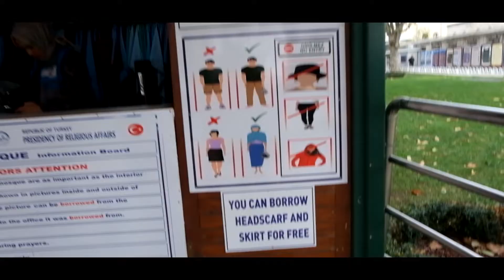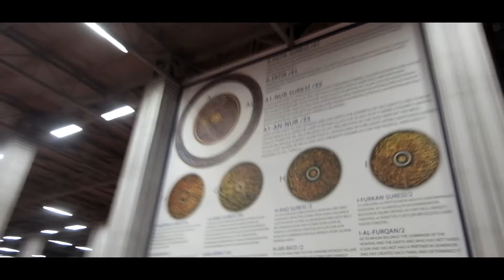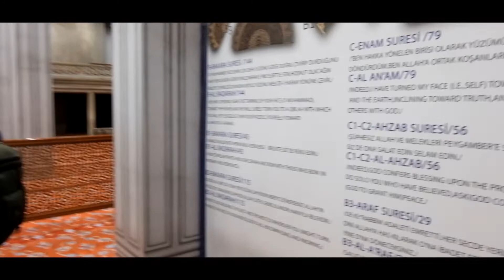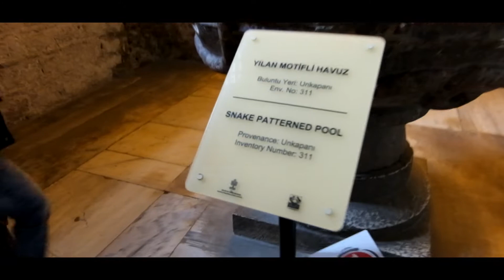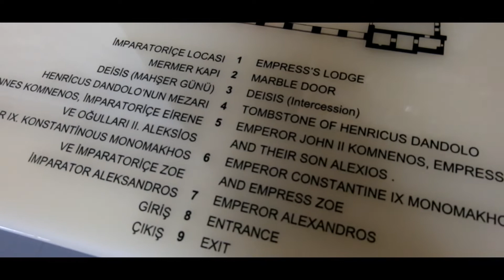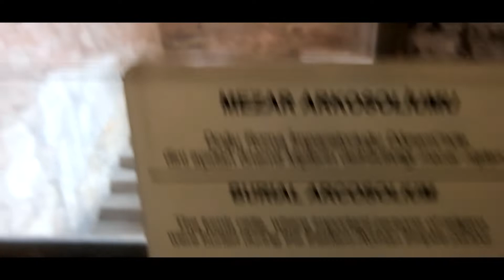Vlog #16 | Inside The Blue Mosque & Hagia Sophia Museum | Part 4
Hi, sorry karna banyak video yang shake.
Blue Mosque dan Hagia Sophia itu bersebrangan, sedikit yang bisa gue preview seperti apa di dalam 2 bangunan ini.
Anyway, dari hotel gue jalan cuman 8 menit. Gue nginep di Hotel Mina.

when im old and grey
is one of those videos that ill love to watch
and want to remember the good times.

If you don't want to follow me that's fine too.